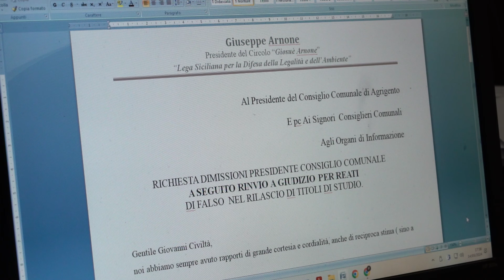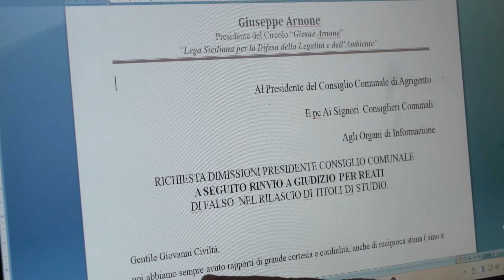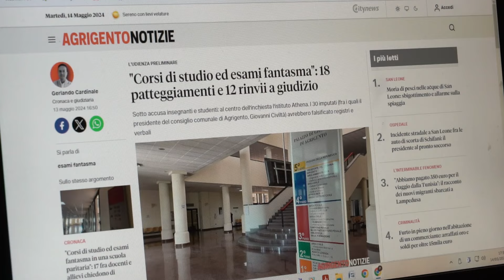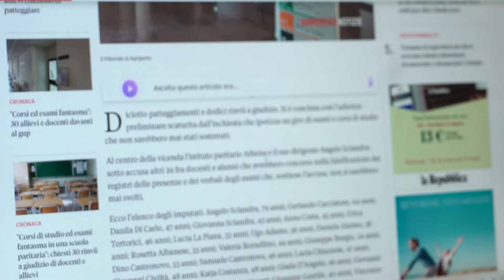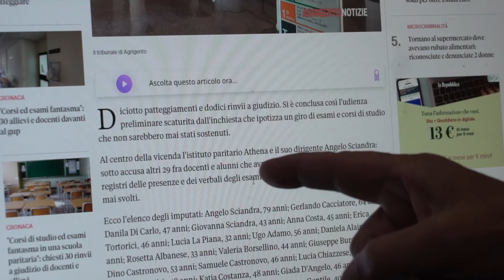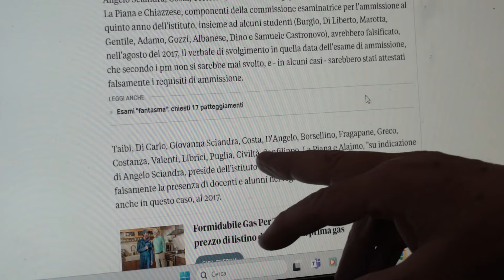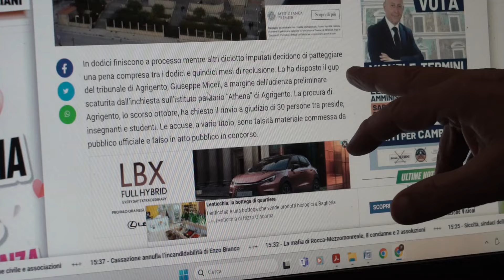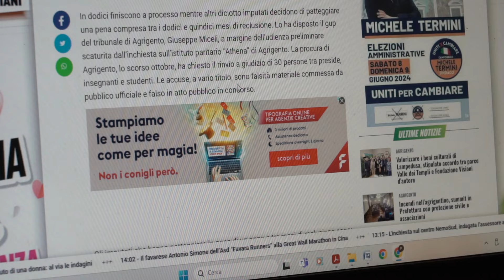Giovanni Civiltà dimettiti da Presidente o l’Italia ride di Agrigento Capitale della Cultura